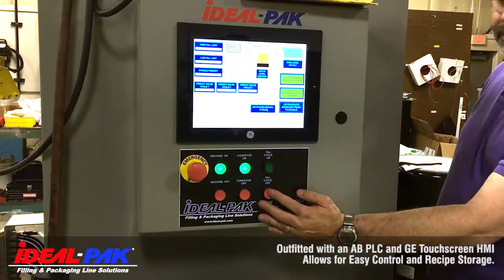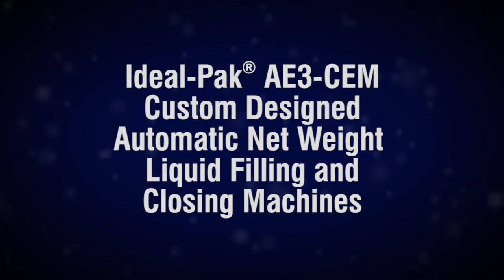The Ideal-Pak® AE3-CEM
Regardless of the industry, most production lines demand process equipment that is durable, versatile, and flexible. It’s been well documented that, since 1949, Ideal-Pak® has fulfilled this demand. But when it comes to Paint, Ideal-Pak® is the recognized expert for container filling and closing machinery. Take for example this AE3-CEM specifically designed for a Specialty Paint manufacturer.

Serving the retail and contractor market with exterior paint products in the SE US, the paint formulations developed by this company are designed for extreme heat, humidity, intense sun, and high wind, and are especially resistant to salt spray, the “arch enemy” of Atlantic coastal homes. For packaging these high-end products they selected the AE3-CEM for filling, lidding, and closing 5 gallon pail packages.

At a viscosity range up to 130 Ku (4000cP), the Ideal-Pak® Patented DFS® Direct Fill System product delivery was selected. Eliminating the pressure variable associated with Pressure Over Product (POP) and Valve/Pump systems, DFS® uses gravity and 2-stage filling to provide clean, consistent product flow delivering the most accurate, repeatable fill results. For high value products, fill precision offers significant cost savings. This customer went further. Adding Spray Balls, and custom fabrication to the DFS® Tank, including Electro-Polished Wetted Surfaces, Polished Butt Welds and Rounded Tank Corners, batch yield was increased by 7 gallons or more and cleaning material cut by 50%.

Packaging Automation in the form of Automatic Lid Placement and Container Closing added directly to the 3-head filler increased capacity and reduced labor content/container. Along with the integrated Glycol Pump dispenser, packaging integrity was improved along with product quality consistency. When your reputation is on the line, especially associated with a high-end brand, improvement in these areas is invaluable.

Whether you are processing expensive paints or products that cost less than the container they are packaged in, Ideal-Pak® has the solution for your liquid filling requirements.